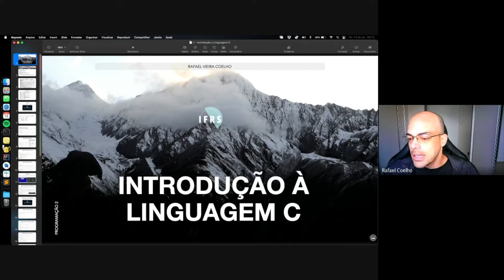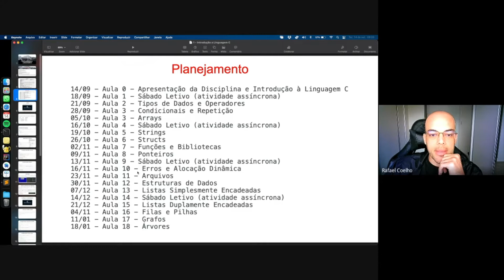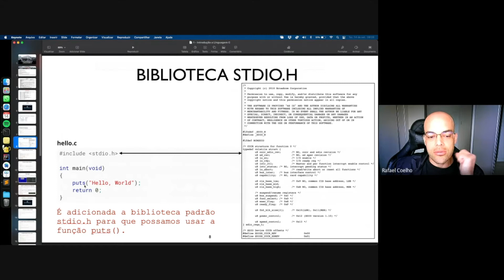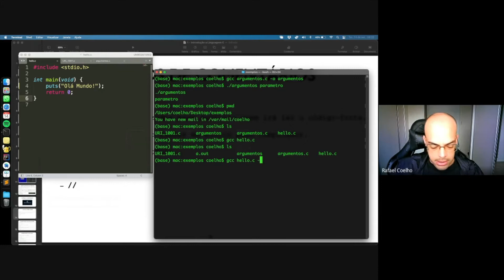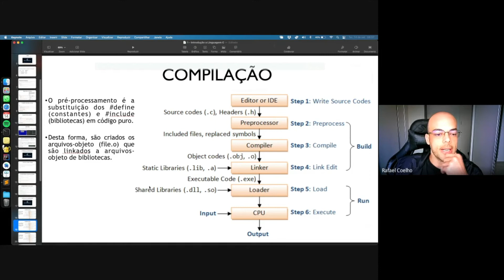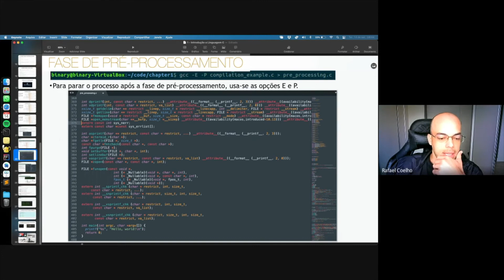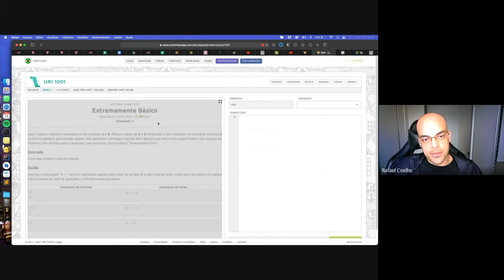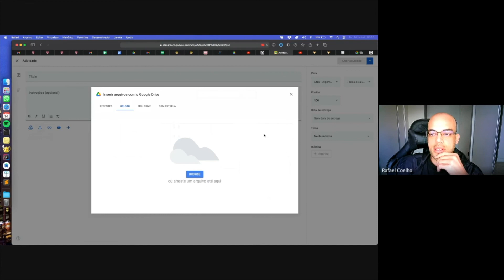2021/2 - Aula 1 - Linguagem C - ALG2 - ENG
Compilação de código c e apresentação da disciplina.